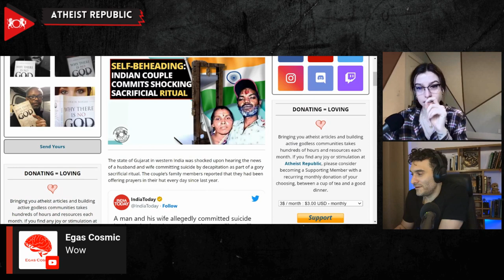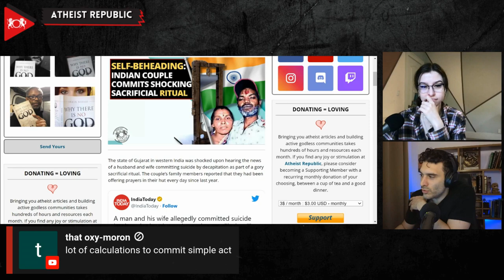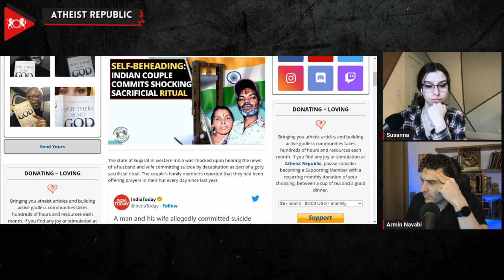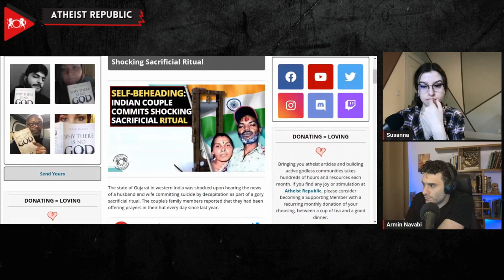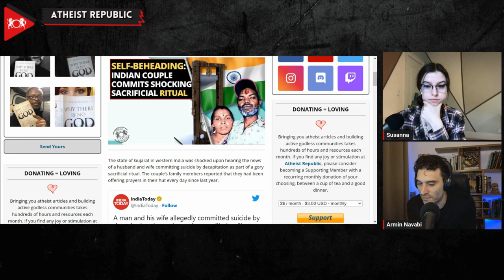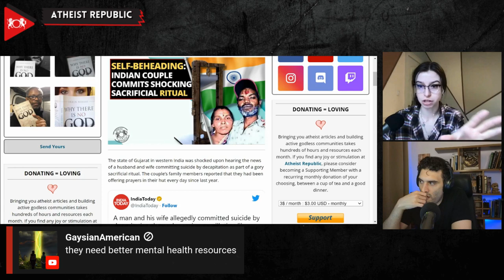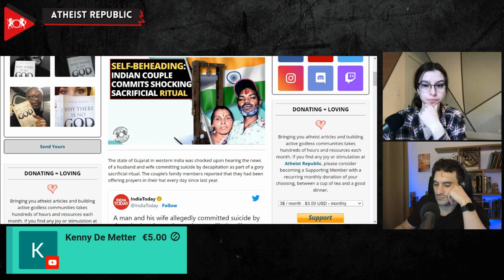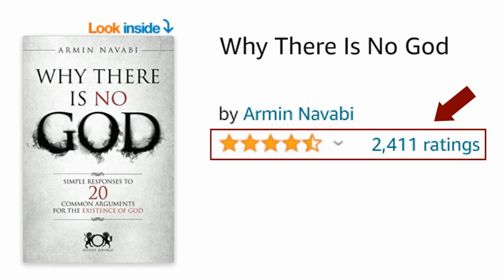Self-Beheading: Indian Couple Commits Shocking Sacrificial Ritual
A shocking news story from the Indian state of Gujarat has been making headlines worldwide. It's the tragic tale of a couple who took part in a gruesome sacrificial ritual that ended with their own decapitation. According to reports, the couple, 38-year-old Hemubhai Makwana and his wife, 35 years Hansaben, had been offering prayers in their hut every day in the past year. They even created a guillotine-like device at home specifically for this ritual. On the night of April 15th, the couple prepared a fire altar before putting their heads under the device held by a rope. When they released the rope, an iron blade fell on them, severing their heads, which rolled into the fire. It's worth noting that fire is considered sacred in Hinduism and often plays a vital role in worship rituals. Between 2014 and 2021, India recorded 100 incidents of ritual human sacrifice.

Source:
Location: India